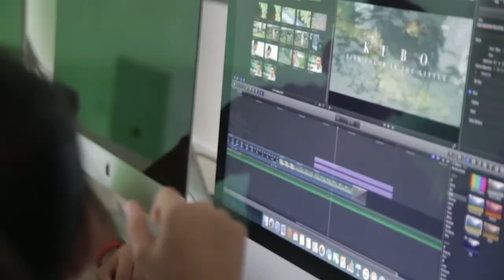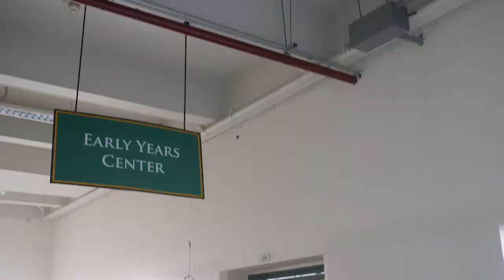International School Manila | SY18-19